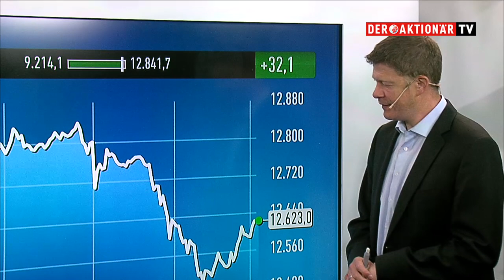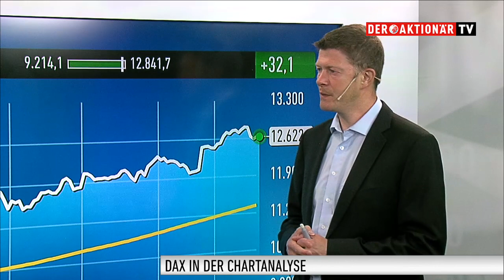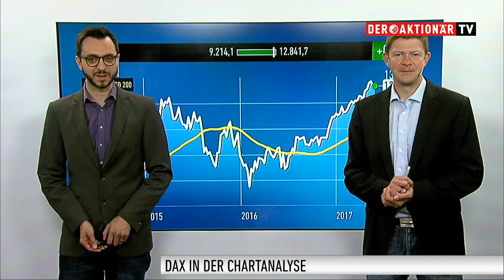DAX-Check: Trump bleibt übergeordnetes Thema // DAX trotzdem robust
Am Donnerstag gegen Mittag fiel der DAX unter die 12.500 Punkte-Marke. Bis zum Handelsende konnte er sich aber wieder ein gutes Stück nach oben absetzen. Und so schloss er schließlich bei 12.590 Punkten und somit 0,3 Prozent im Minus. Einen Einblick in die charttechnische Verfassung des DAX bekommen Sie hier von Thomas Bergmann von DER AKTIONÄR.